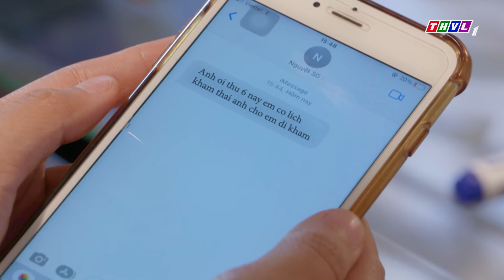Phim Việt Nam Mới 2024 | MẸ KẾ BẤT ĐẮC DĨ | PHIM VIỆT NAM MỚI HAY NHẤT 2024 | Phim Việt Nam THVL